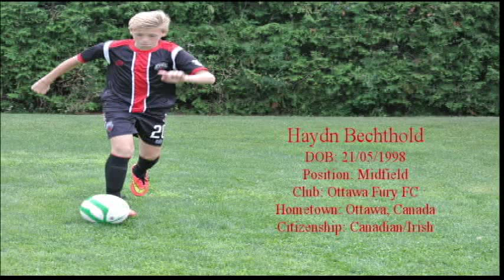Haydn Bechthold Soccer Recruitment Video 2014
Highlights of Haydn Bechthold
21/05/1998
Position: Midfield
Foot: Right

Footage: Adidas Future 500 Recruitment Camp